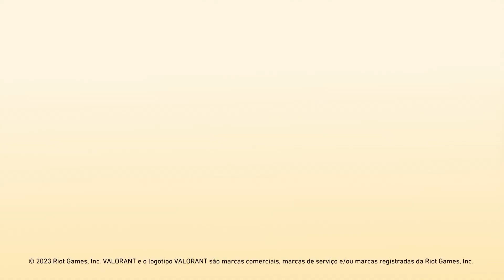IT GAMES 01.07.2023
Todo Sábado - 18h30 às 19h

Programa sobre jogos digitais com o objetivo de atualizar o público sobre as principais novidades em relação ao universo dos eSports.

O IT Games é pioneiro nesse segmento e é o único programa de jogos eletrônicos no estado da Paraíba. Apresentado por Paulo Ítalo.